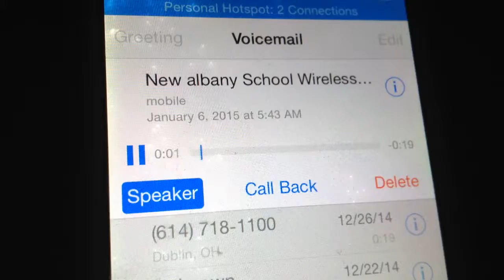Inclement Weather - Schools Closed